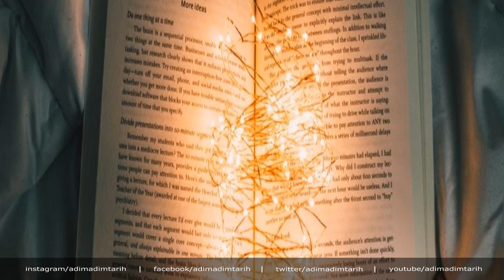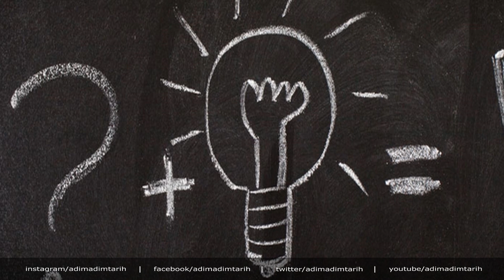Antisthenes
Antisthenes, Antik Yunan dünyasında filozof olarak tanınan günümüzdeki felsefi akımlara yön veren düşünceleri günümüze kadar ulaşan bir filozoftur. Dönemindeki durumu, eğitim aldığı kişileri ve felsefesini sizler için anlattım. İyi seyirler dilerim.